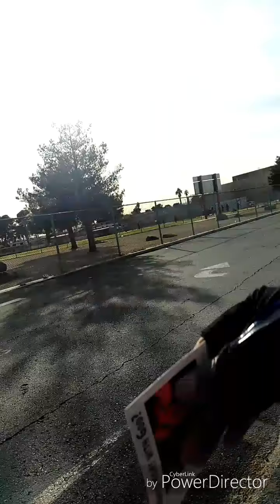SHARING THE GOSPEL VALLEY HIGH SCHOOL TIME IS SHORT JESUS IS COMING SOON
Valley high school Preaching